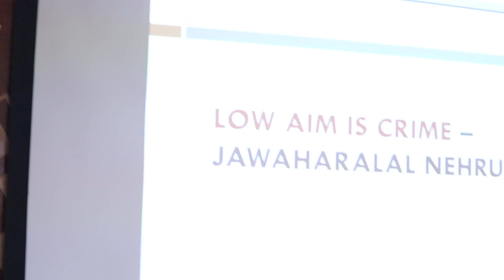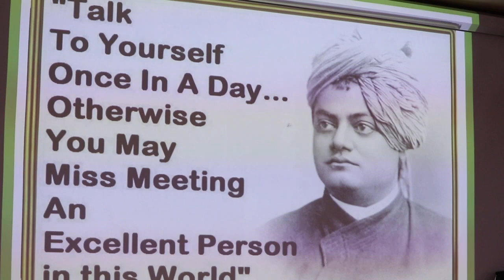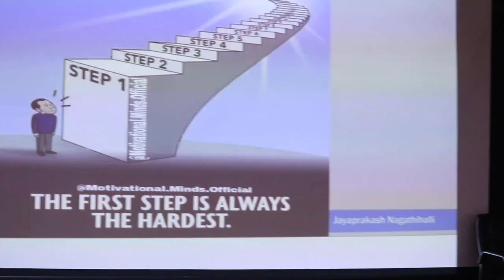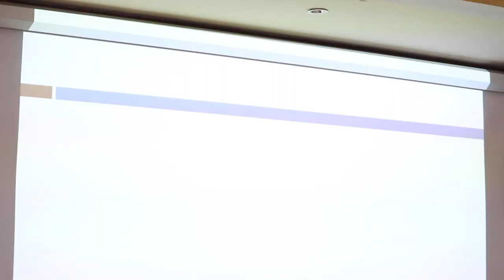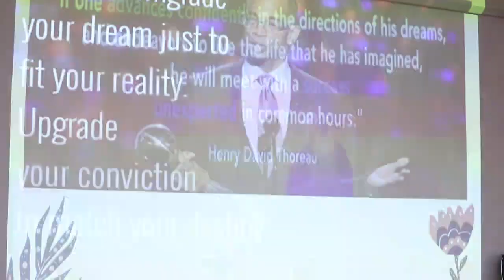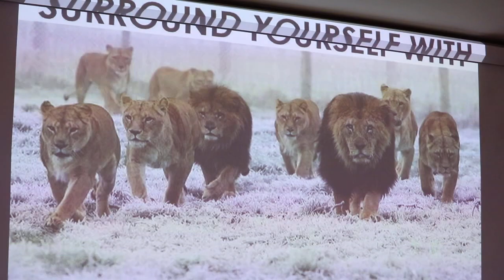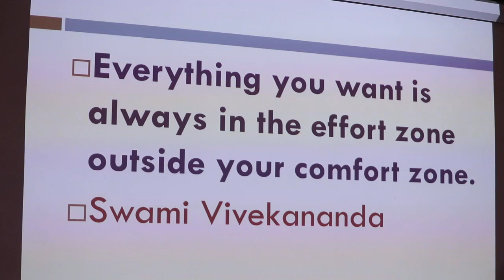GOAL SETTING AT ACS COLLEGE OF ENGINEERING